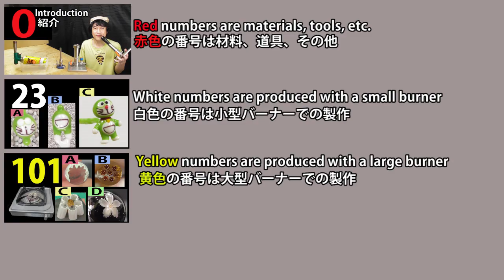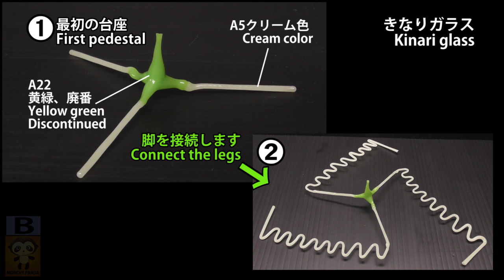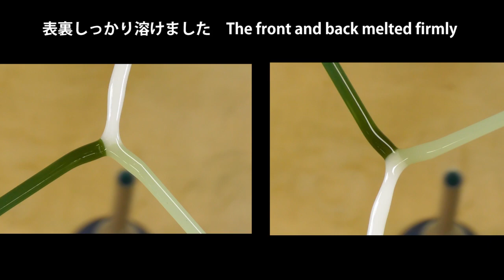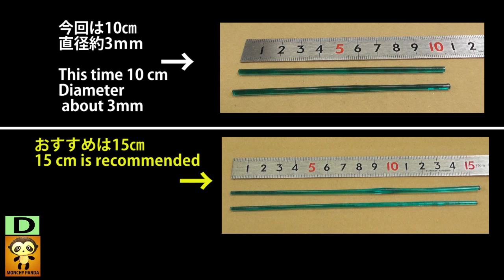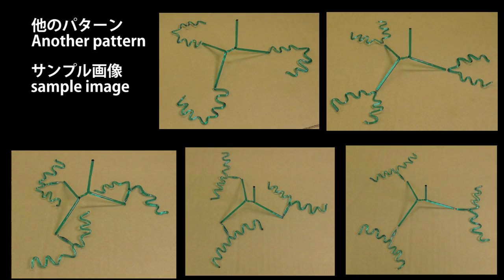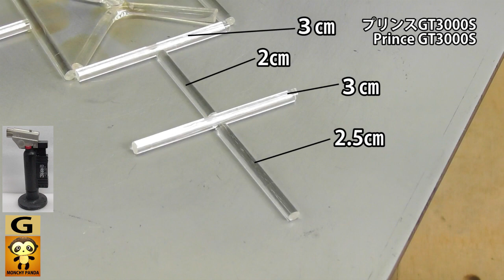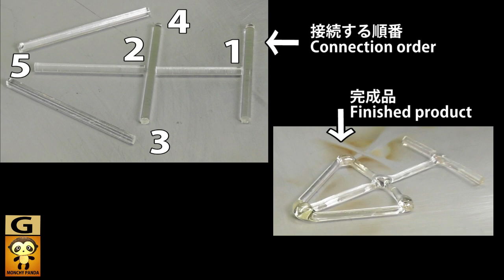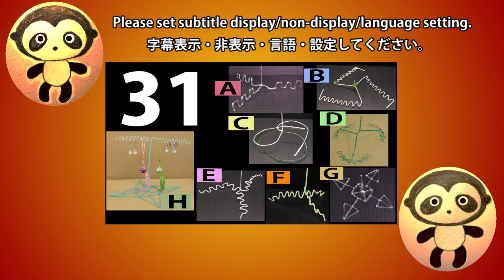【31】台座の作り方。とんぼ玉。ガラス細工。トンボ玉。蜻蛉玉。字幕の設定をしてください。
●ガラスで台座を作る。主に細いガラス棒を使用します。
●Make a pedestal out of glass. I mainly use thin glass rods.

20年以上すぎた今でも知名度がないと思います。